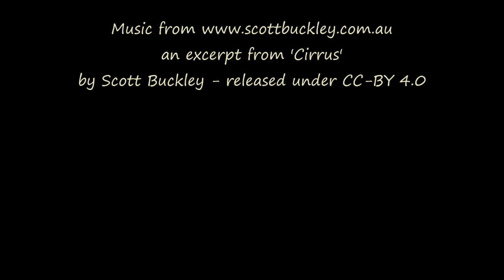Sunrise - Boulder Valley Montana - April 25, 2023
Just enough clouds this morning to make for a nice, short sunrise timelapse.

Footage captured with a GoPro Hero9, processed through Windows MovieMaker software.

Music excerpted from 'Cirrus' by Scott Buckley - released under CC-BY 4.0,